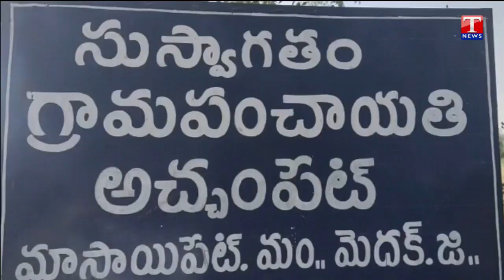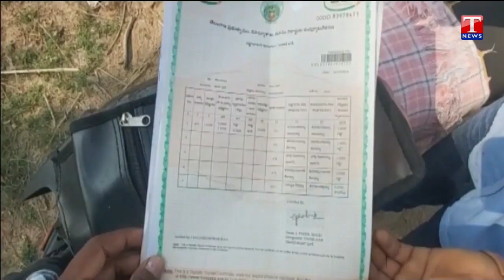ఈటల అక్రమాలకు ఆధారాలు ఇదిగో..| Eatala Jamuna's Allegations far from Truth: Medak Collector | T News